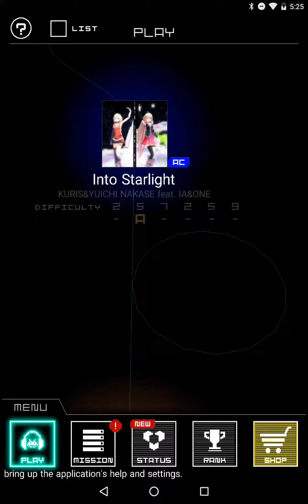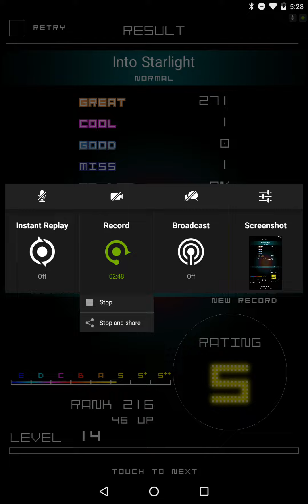Groove Coaster Into Starlight